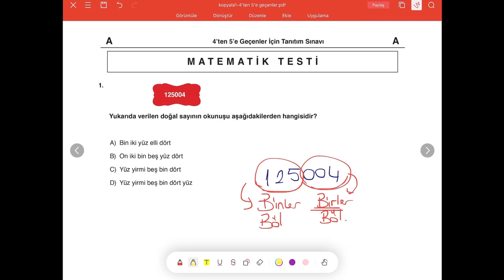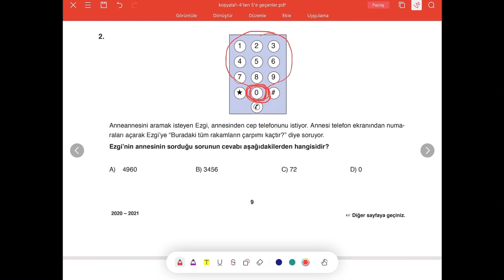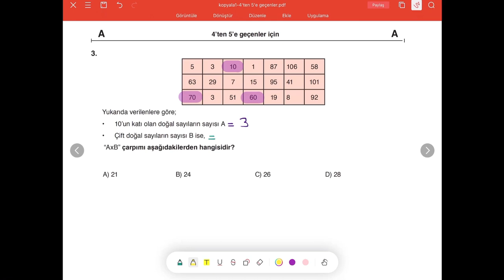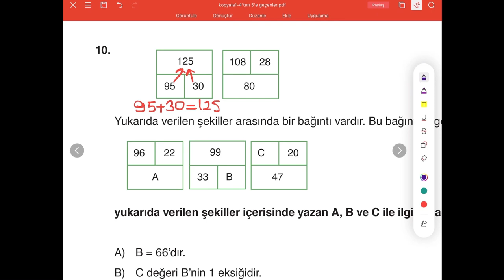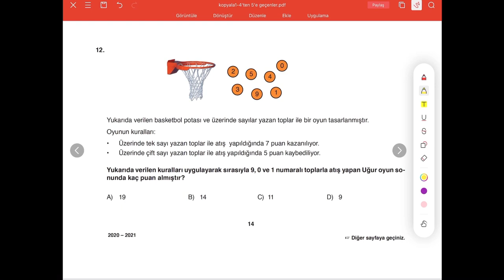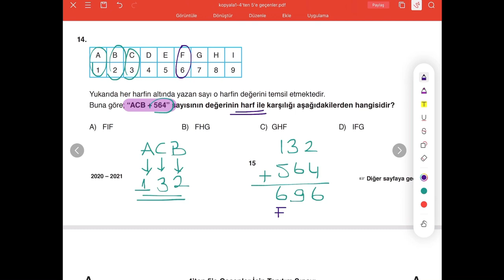4. Sınıf Matematik Örnek Deneme Soru Çözümleri